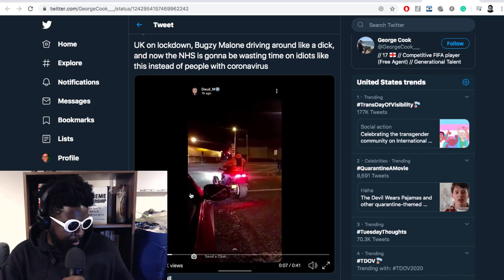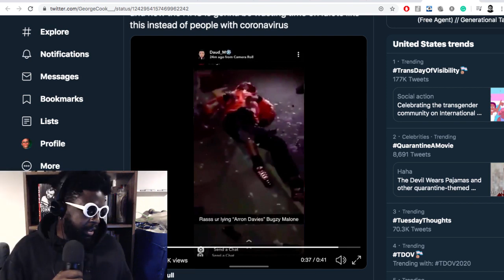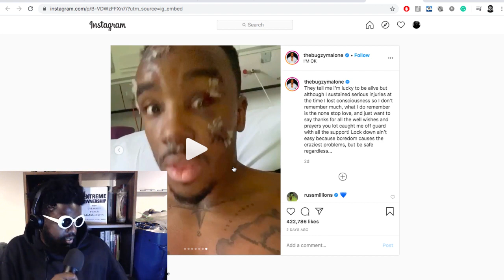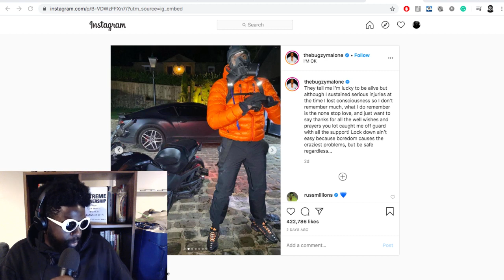Bugzy Malone Get Well Soon